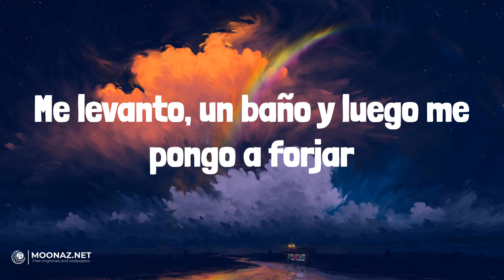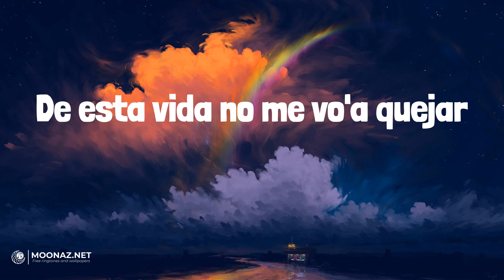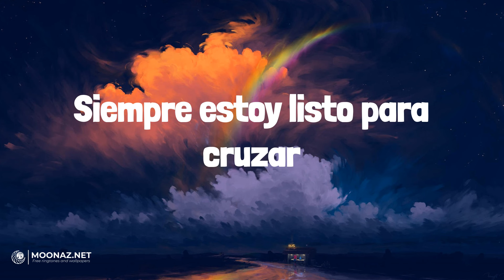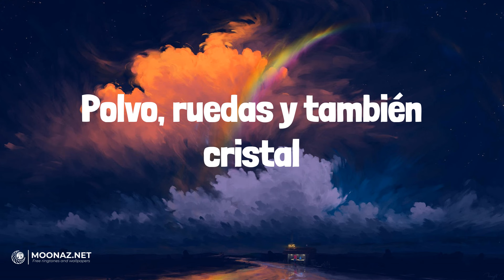Peso Pluma - PRC | LETRA | HIBIKI - Bad Bunny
🎶Peso Pluma - PRC | LYRICS, LETRA | HIBIKI - Bad Bunny

Lyrics:
Disfrutamos esté bien o mal
De esta vida no me vo'a quejar
Eah
Y bien jalados con la doble P
Los corridos tumbados
Así nomas viejo
Fino con las Balenciaga
Corridos bien vergas sonaba